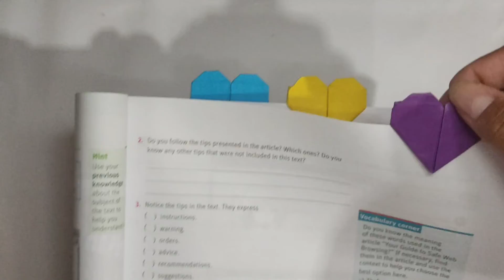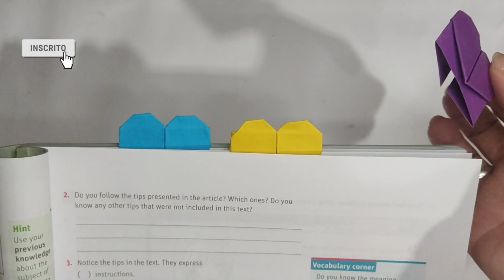Marca texto de papel,formato coração -origami